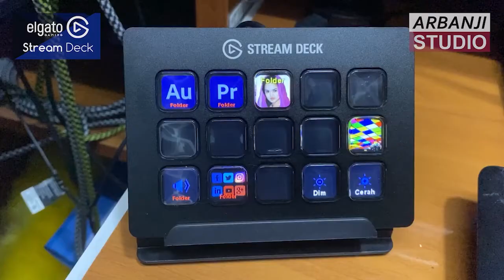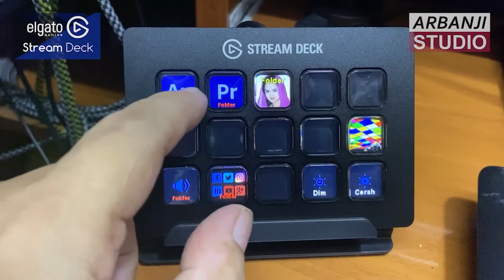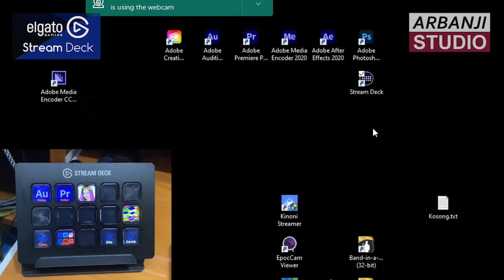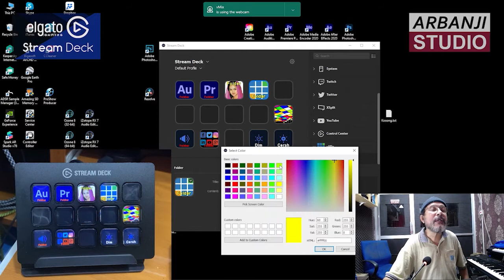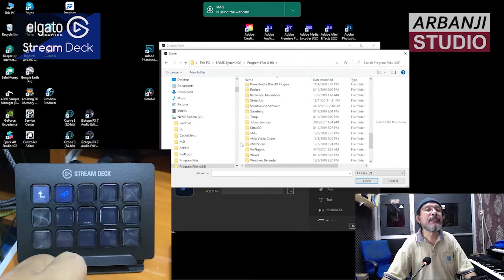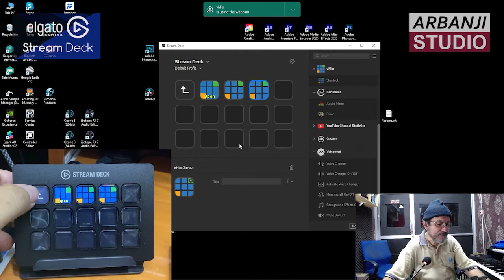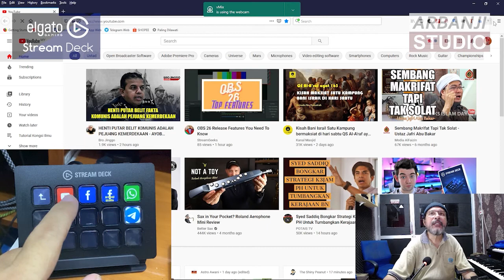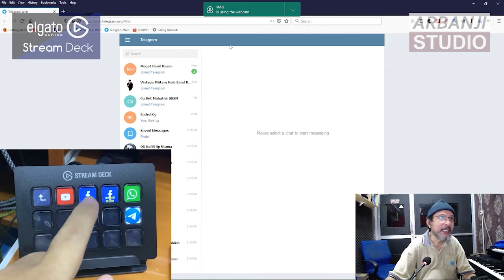ELGATO STREAM DECK - Pengenalan Bahasa Melayu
Pengenalan asas Elgato Stream Deck.
Customize key/pad shortcut pelbagai guna contohnya:
Software Live Stream seperti OBS, vMix, Streamlab, Twitch, XSplit dan
lain-lain software seperti DAW, Photo Editor dan sebagainya.
This is the original video for youtube channel 'Arbanji Studio'